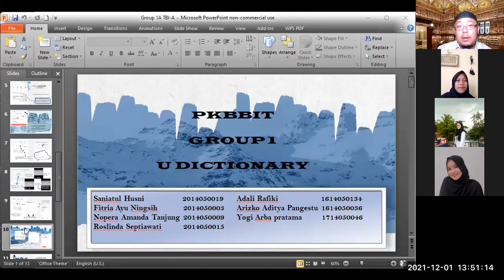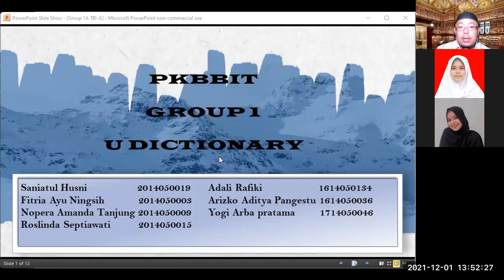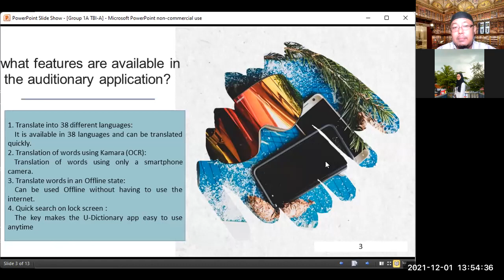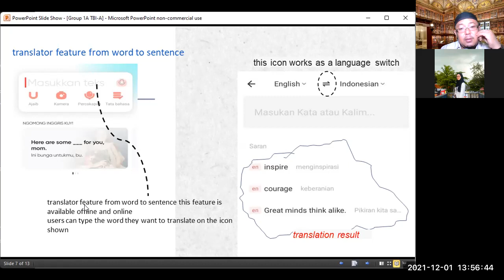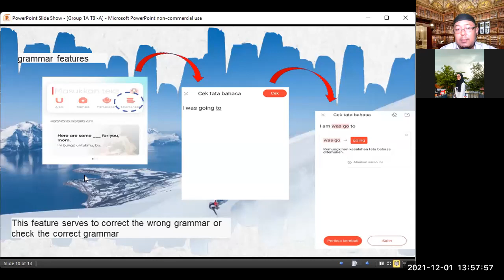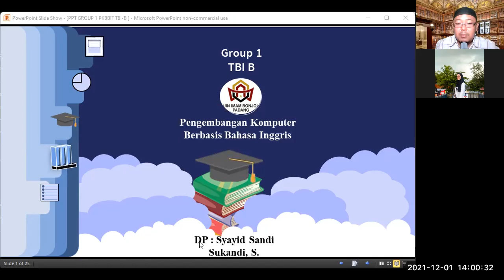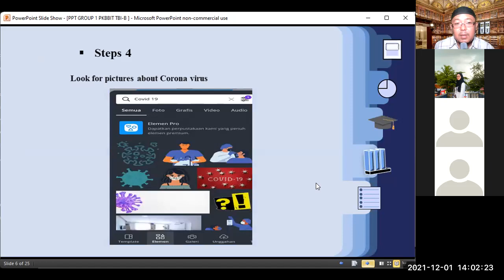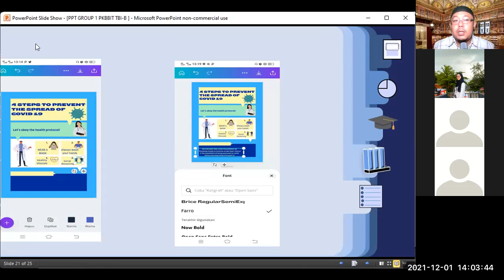[15] Session 1 - PENGEMBANGAN KREATIFITAS BAHASA BERBASIS IT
This video is a recorded version of the teaching and learning process of PKBBIT (Pengembangan Kreatifitas Bahasa Berbasis IT) course of English Tradris Department at UIN Imam Bonjol Padang.  Odd Semester 2021/2022.

Students presented their assignment on how to use an IT-based mobile application.

Group 4A - TBI/A.

Padang, November 17, 2021.